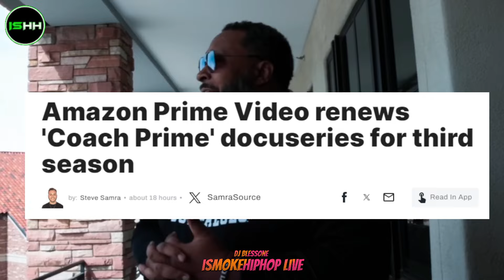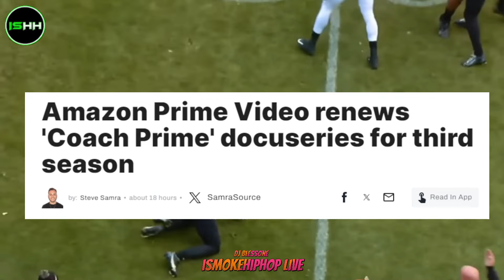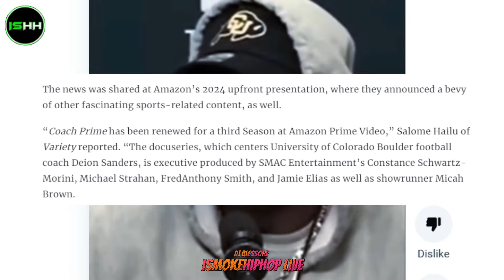Breaking! Deion Sanders And Amazon Prime Video Renews Contract For Third Season Of 'Coach Prime' 👀